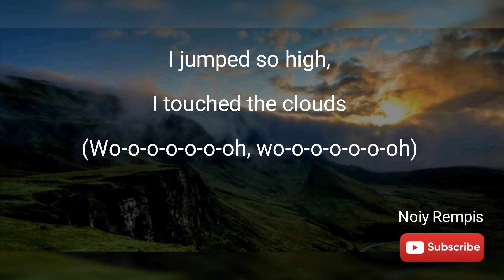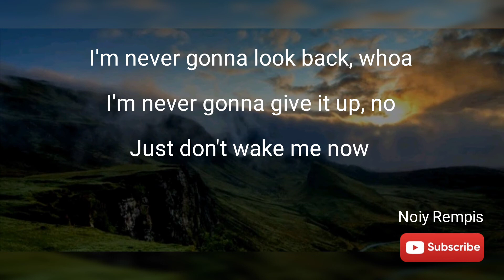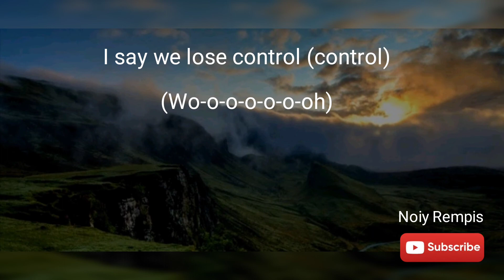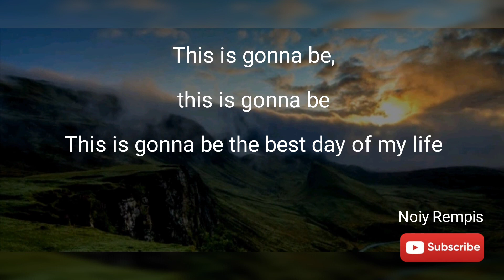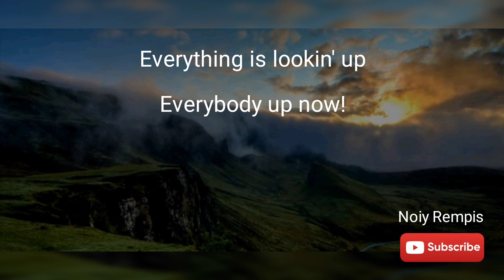Best Day of My Life (Lyrics) - American Authors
Tags;
Best day of my life
Best day of my life lyrics
Best day
My life
American Authors
American
Authors
itune
Lyrics
lyric
Noiy
Rempis
Noy
Love
Song
Top
Hit
Single